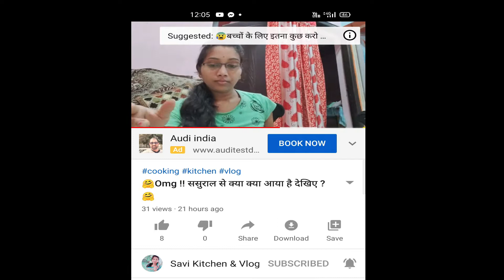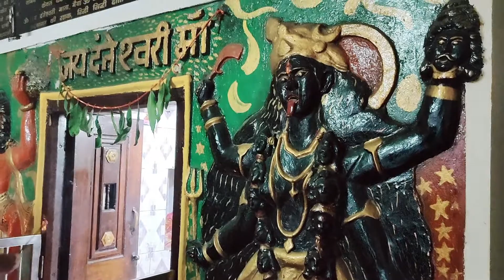दुर्गा अष्टमी स्पेशल vlog | Real Navrati Ashtami puja aarti Direct Mandir se Live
aaj is video me mai aapko दुर्गा अष्टमी स्पेशल vlog | Real Navrati Ashtami puja aarti Direct Mandir se Live vlog share kar rahi hu

Durga ashtami,
maa durga aarti,
savi vlog,
savi kitchen vlog,
savi real vlog,
maa durga aarti,
navratri 2020,
happy navratri 2020,
maa durga ki aarti,
kanya bhoj,
jai ambe gauri